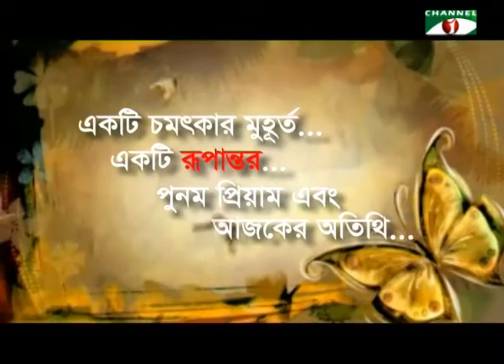Victory day special Rupantar 2016 - Freedom Fighter Professor Mafuza Khanam with Punam Priyam